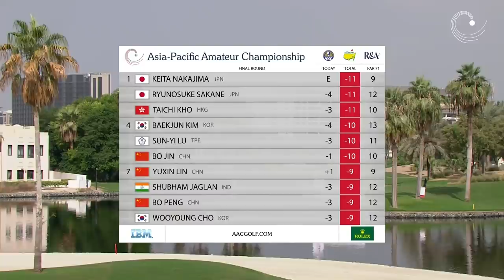Final Round Highlights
Keita Nakajima became the third player from Japan to win the Asia-Pacific Amateur Championship (AAC), defeating Hong Kong’s Taichi Kho on the second hole of a thrilling playoff on Saturday at Dubai Creek Golf & Yacht Club.

The No. 1 player in the World Amateur Golf Ranking ® (WAGR®) shot a three-under-par 68 in the final round to catch up with Kho, who fired a 64 in the third round followed by a 65 to finish on 14 under par.

The two players headed back to the 18th hole, which was parred in the first attempt. Kho then found the water with his second from the right fairway bunker playing it a second time. Nakajima hit a superb drive, followed by a second to 20 feet. He rolled that in to seal the victory with a birdie.

It was the second consecutive playoff in AAC history, following the two extra holes played by Yuxin Lin and Takumi Kanaya in the 2019 championship in Shanghai.

With his win, the 21-year-old Nakajima receives an invitation to the Masters Tournament in 2022, thus making his dream of playing a practice round at Augusta National Golf Club with the reigning Masters champion Hideki Matsuyama come true, as well as an exemption into The 150th Open at St Andrews.

Here's how you can follow-along with the Asia-Pacific Amateur Championship:

for free, worldwide streaming of all four tournament rounds, view live scores and get the latest news.

Additional information:

The 12th edition of the Asia-Pacific Amateur Championship will be held from November 3-6, 2021 at Dubai Creek Golf & Yacht Club in Dubai, UAE.

The Asia-Pacific Amateur Championship was created in February 2009 as a joint initiative to develop the game by the Asia Pacific Golf Confederation, the Masters Tournament and The R&A. An invitation to play in the Masters Tournament and The Open is given to the winner, while both the runner(s)-up gain a place in The Open Qualifying Series.

The typical 120-player field is annually comprised of the top male amateurs in the Asia-Pacific region representing the 40 Asia Pacific Golf Confederation member organizations.